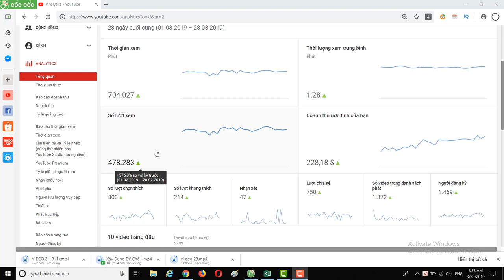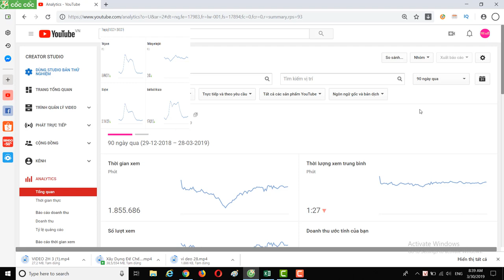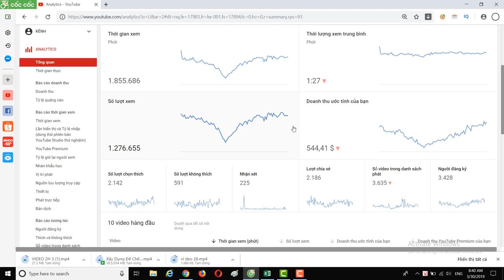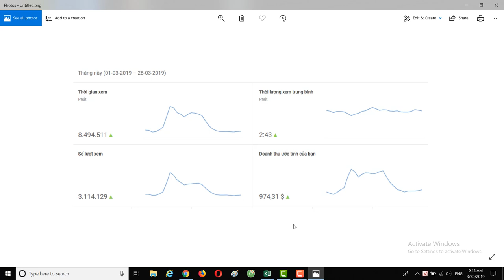1 triệu lượt xem thì được bao nhiêu tiền phân tích từ Analytics Youtube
1 triệu lượt xem thì được bao nhiêu tiền phân tích từ Analytics Youtube